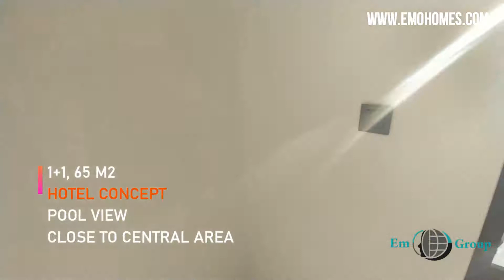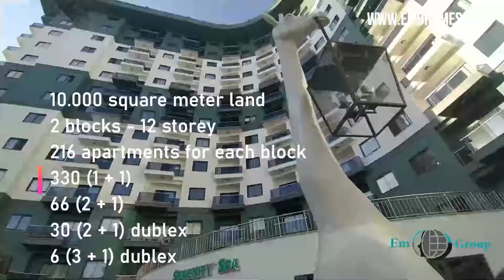SERENITY RESIDENCE 1 BEDROOM APARTMENT WITH POOL VIEW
ONE OF THE BEST HOTEL CONCEPT RESIDENCE IN CENTRAL MAHMUTLAR
TRUELY ONE OF THE BEST CONCEPT RESIDENCE IN WALKING DISTANCE TO SEA

SERENITY RESIDENCE is probably the best hotel style concept built in walking distance to sea in MAHMUTLAR unlike the ones far from sea so this project is perfect for the ones who look for the top luxury life style in the heart of the city.

SERENITY RESIDENCE offers 10.000 sqm of land, 2 blocks built in with giant landscaped gardens, parking spaces and excellent swimming pool with bridge. Lucky residents are already bought here and the number of available apartments are decreasing. Hurry to pick your apartment here.